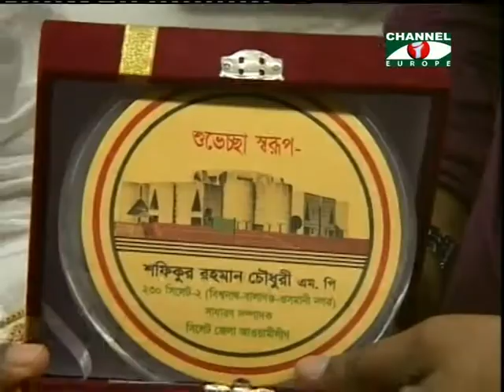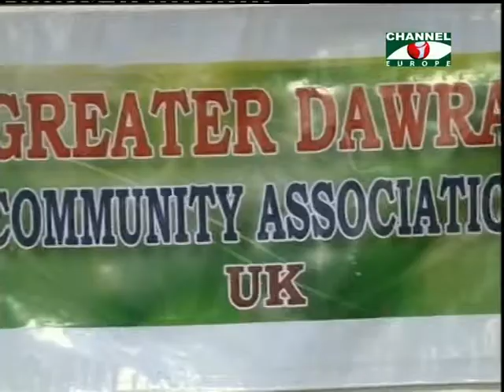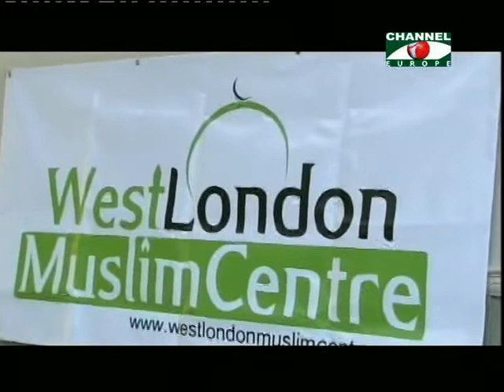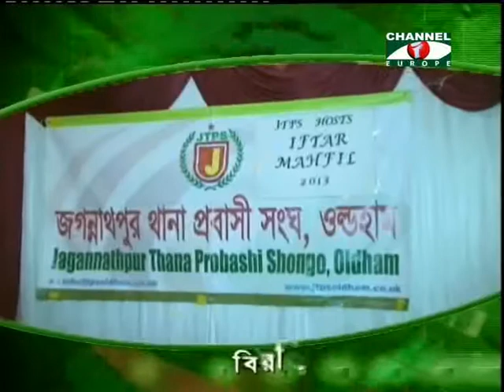Amader Khobor 260713 1